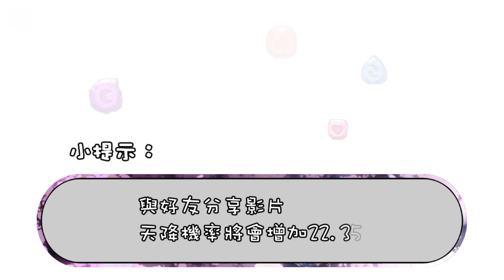神魔之塔「做壞的殘暴度💥」聖賢哲者 ‧ 唐三藏 這麼兇是合法的嗎？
雙三藏的隊伍技能，讓全隊攻擊力與恢復力依最高者計算，於是...

🔴【錄影軟體】SCR Screen Recorder

🎵【音樂來源】無料素材

按下訂閱💌與鈴鐺🛎，成為鬼鬼最專業的粉絲吧💯